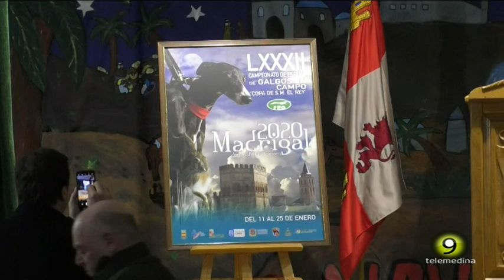Presentación del Cartel del Nacional de Galgos en Madrigal